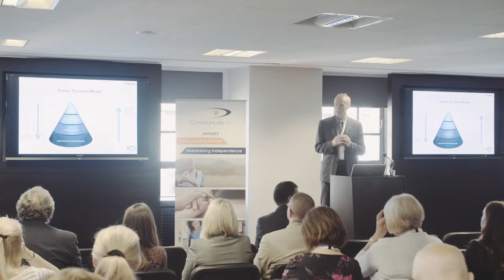Speaker Eddie Turnbull eHealth Scottish Government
Eddie Turn eHealth Head for the Scottish Government speaking at our DigitalTEC16 conference.